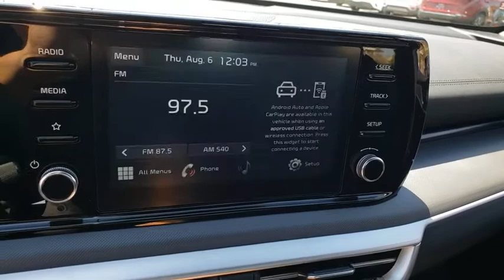2021 KIA K5 Henderson, Las Vegas, Bullhead City, Centennial, St George, NV 008511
Pacific Blue New 2021 KIA K5 available in Henderson, Nevada at Towbin Kia. Servicing the Las Vegas, Bullhead City, Centennial, St George, NV area.

Towbin Kia
260 N Gibson Rd

2021 Kia K5 GT-Line with Premium PackagebrbrThe all new K5 will make you fall in love with driving again. With its driver-oriented cockpit, advanced technology, turbocharged engines, stability enhancing wide-track suspension, torque-vectoring All-Wheel Drive options, and all-new platform, this sporty mid-sized sedan will completely transform your driving experience.brbrAt Towbin Kia, our mission is to make customers happy whether they buy a vehicle from us or not. Come right out of the hectic Las Vegas city and right into the low pressure, consultative, low stress world of Towbin Kia car sales. We have the cars, trucks, vans, SUVs that you are looking for in Las Vegas and Henderson. We could tell you that it's because we offer the cleanest local Las Vegas Kia trade ins, or that it's because our staff are all long-term employees. But we really think it is because we do things the right way. Towbin Kia has many services clients can take advantage of including online appointments, virtual test drives, at home driveway deliveries, and remote sales. Never set foot in the dealership! Final selling price does not include dealer market adjustment or applicable additional dealer add ons. Please inquire with a representative for a complete listing of add ons and/or applicable market adjustment.